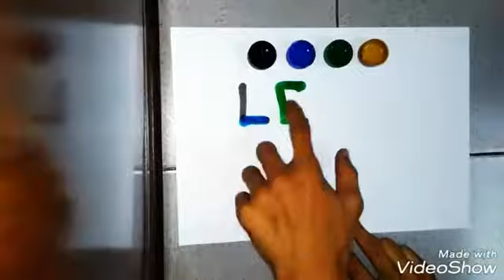Minute made..!! Painting for wall...( Diwali special).....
Learn beautiful art work easy to make in just 1 minute.
You just nead to tape the sheet in different angles and then paint any colour in lines, curves, circles and any in any way you want .
Then let it dry.
And then gently remove the tape